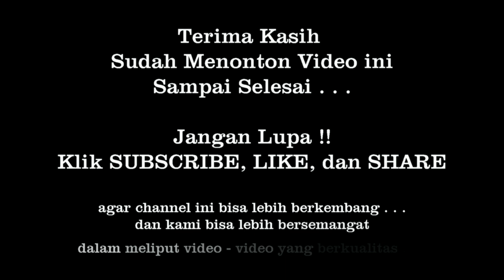PKB 2019, Gong Kebyar Dewasa, Tari Kekebyaran Abinaya, UNHI Denpasar, Duta Provinsi Bali